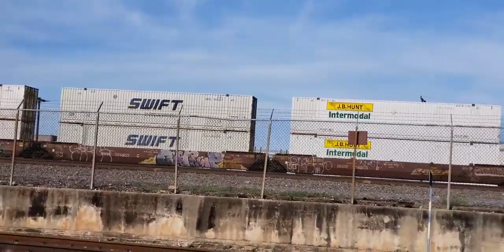BNSF Railway Freight Train Passing Fort Worth Station.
BNSF - Burlington Northern and Santa Fe Railway

BNSF operates one of the largest freight railroad networks in North America,
BNSF operates about 1,400 trains every 24 hours through 28 states of United States and two Canadian Provinces.